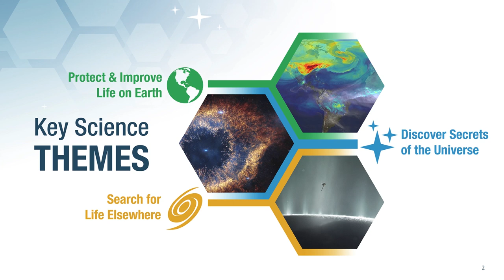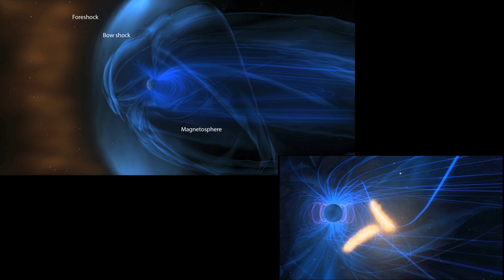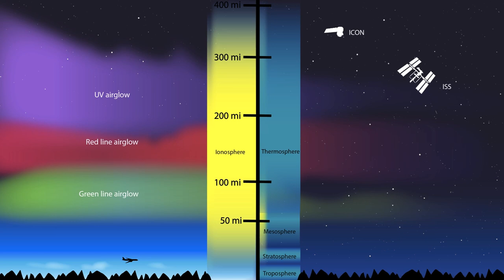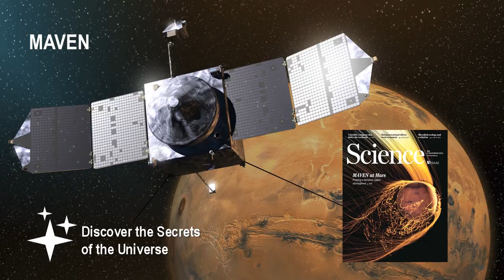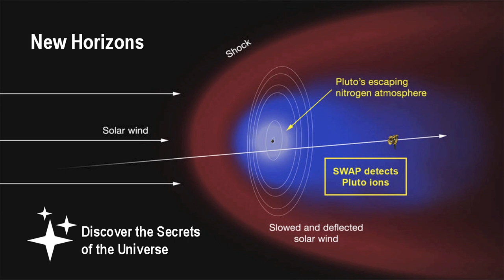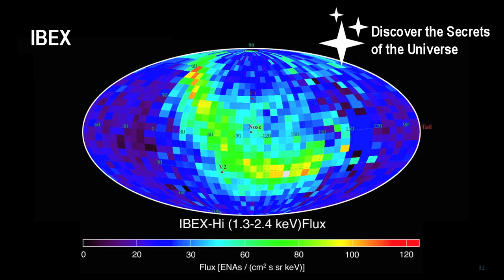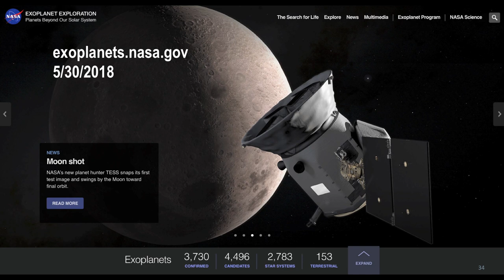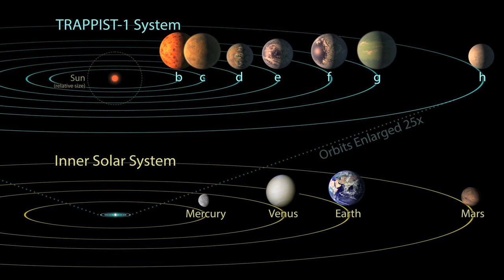NASA Space Mission Director, Dr Thomas Zurbuchen, visits UCL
UCL welcomed Dr Thomas Zurbuchen, the Associate Administrator of NASA’s Science Mission Directorate, who visited UCL to give a talk titled ‘On the Shores of the Cosmic Ocean’.